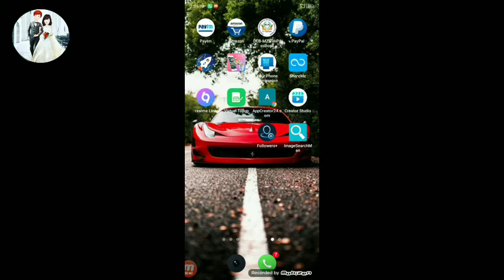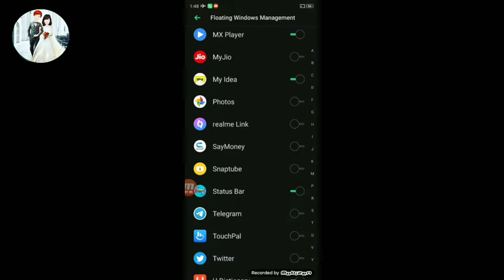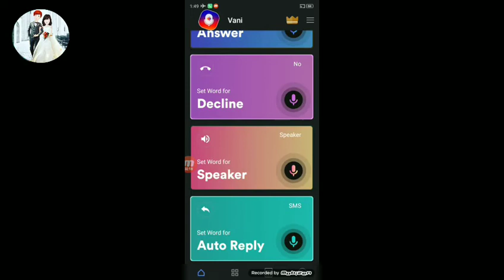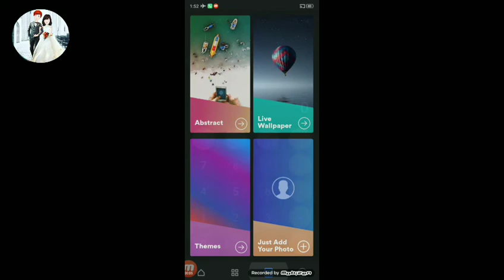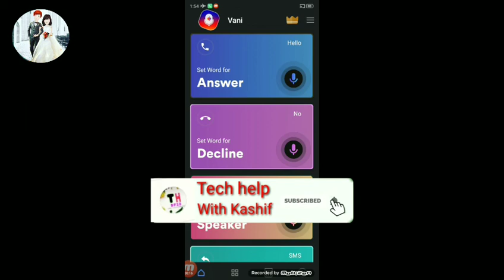फोन को बिना टच किए कॉल उठाएं .Kisi bhi call ko Bina touch kiye uthaye. 2020.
Hello guys welcome to my channel doston aaj kis video ko pura dekhiae jisme aap call ki asi setting ko janege jisko use karne ke baad aap  Kisi bhi call ko utha sakte h .